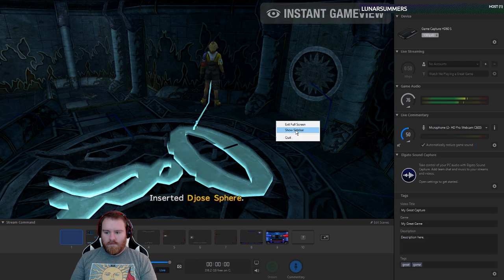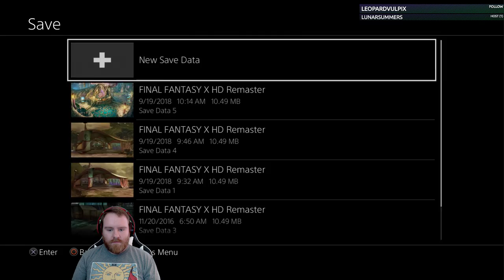Taylor Plays Final Fantasy X (Part 4)